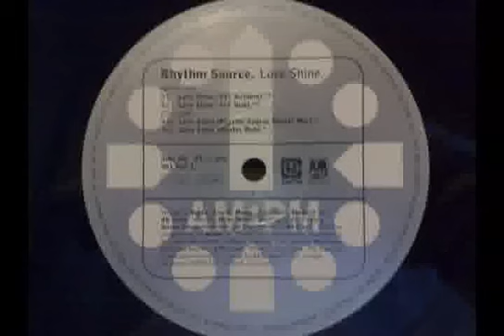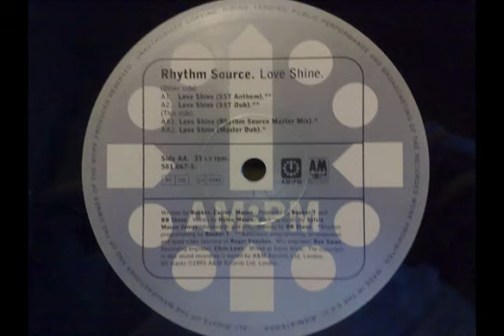rhythm source love shine - sst dub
rhythm source love shine sst dub am:pm records 1995